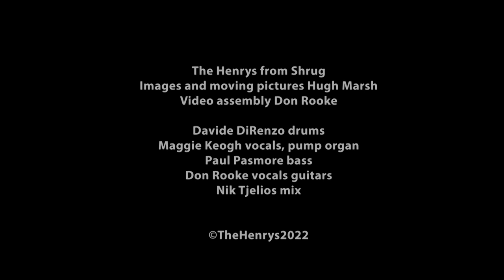Faint of Heart [Official Video] by The Henrys from the album Shrug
This is the second video from the hit* album Shrug, by The Henrys. Musicians on the track: Don Rooke, Maggie Keogh, Paul Pasmore, Davide DiRenzo. Images in the video by Hugh Marsh. This record will be released on April 7/22 to unprecedented fanfare, critical success on a global scale and embarrassingly strong sales figures. Prove us right.

* (we hit it with a tennis ball)